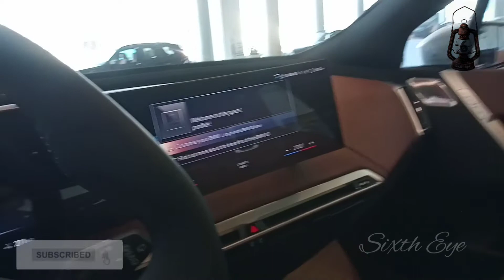BMW iX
THE iX
BMW iX i20 2021 electric SUV

The all-new BMW iX.
Range
630 km*

Engine and Fuel Type
Full Electric

THE iX
THE FIRST BMW iX: PIONEER OF A NEW ERA.

Born from a vision. Created for electric mobility. Thanks to efficient BMW eDrive technology and its fully electric all-wheel drive, the BMW iX achieves an exceptional range and delivers powerful acceleration from a standstill. The intelligent BMW Operating System 8 always keeps itself up to date and can be operated completely intuitively.